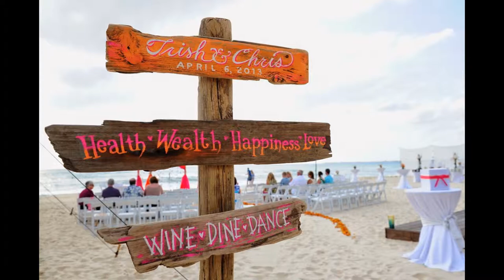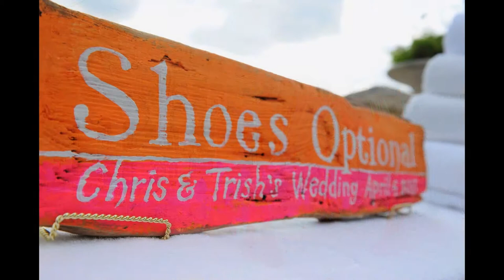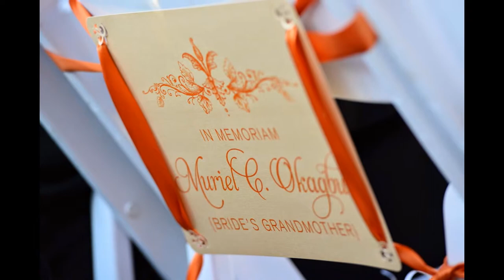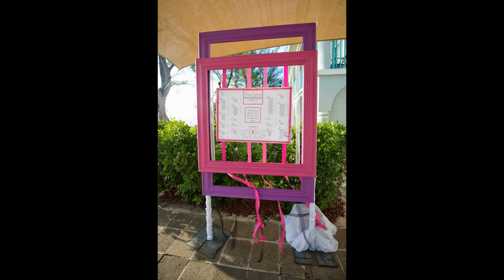Real Weddings in Cayman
Weddings by Celebrations Ltd.